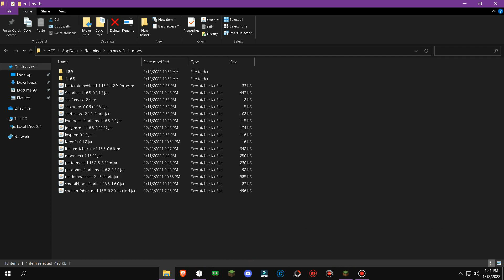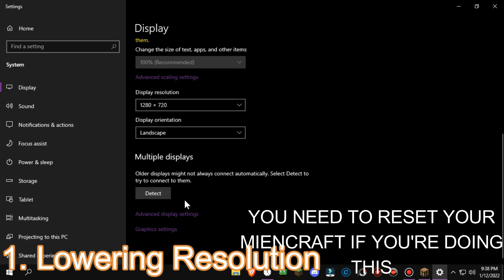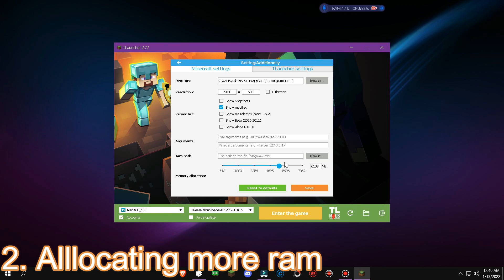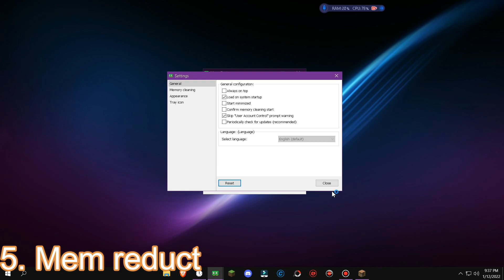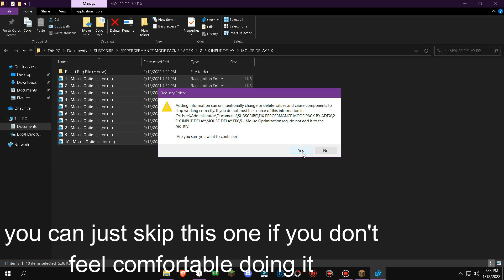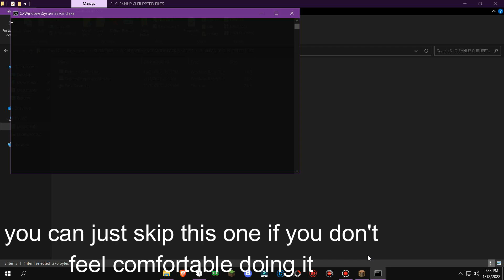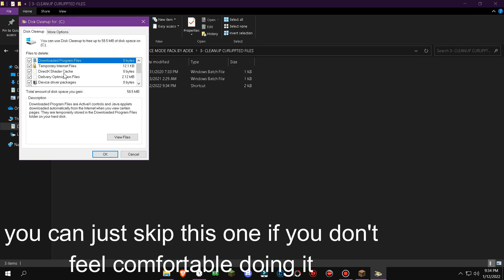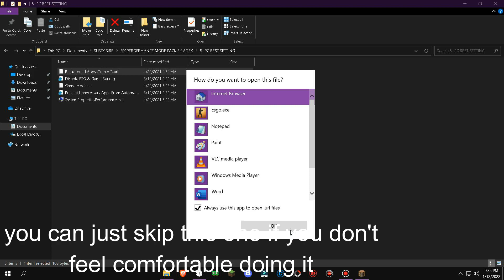BEST Fabric API Mods for 1.16.5+! (FPS BOOST)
Hey there Ladies & Gentlemen, in today's video I have shown you most of the best FPS boosting fabric API mods for 1.16.5!

NOTE: THIS IS ONLY PART 1, I WILL MAKE 3 PARTS FOR THIS!

Part  1: Fabric
Part 2: Optifine
Part 3: 1.16+ Cracked Clients

(TIMESTAMPS ARE IN THE COMMENT SECTION)

Do you not want to know what the link is for?🤫

-_-_-_-_-_-_-_-_-_-_-DOWNLOAD LINKS-_-_-_-_-_-_-_-_-_-_-

Tags(IGNORE):
fabric api 1.16.5,
fabric api 1.17.1,
fabric api 1.8.9,
fabric api download,
fabric api 1.12.2,
fabric api 1.17,
fabric api 1.18.1
fabric api 1.16.4,
fabric api and forge,
fabric api base 1.17.1,
fabric api cannot be loaded,
fabric api crashes minecraft,
fabric api could not be launched,
cloth config api fabric,
fabric api download 1.16.5,
fabric api download 1.18.1,
fabric api documentation minecraft,
fabric api download 1.16.1,
fabric api download 1.16.4,
fabric api download minecraft
fabric api 1.17.1 download
como instalar fabric api en tlauncher
fabric api for 1.17.1
fabric api for 1.8.9
fabric api for minecraft,
fabric api for 1.12.2,
fabric api for 1.16.1,
fabric api for mac,
fabric api for server,
fabric api for 1.16.4,
fabric api how to install,
fabric api how to use,
hyperledger fabric api,
fabric api install,
fabric api installer 1.17,
fabric api installer 1.18,
fabric api installer not opening,
fabric api installation instructions,
how to put fabric api in mods folder,
fabric api jar file not opening,
fabric api key exploit,
fabric api nasıl kurulur,
fabric api loader,
fabric api latest,
fabric api loader 1.18,
fabric api loader 1.17,
fabric api linux,
fabric api log4j,
fabric api loader download,
fabric api mod
fabric api miecraft,
fabric api mac
fabric api minecraft 1.17,
fabric api mod download
fabric api mod menu,
fabric api multimc
fabric api minimap
fabric api not opening
fabric api not working
fabric api not installing,
how to fix fabric api not opening,
fabric api optifine,
fabric api origins,
how to install fabric api on mac,
como baixar o fabric api,
fabric api plugin,
fabric api server
fabric api shaders
fabric api sodium
fabric api server side
fabric api tutorial
fabric api tlauncher 1.17.1
fabric api vs forge
fabric api windows
fabric api where to put
fabric api 0.36.1,
fabric api 0.40.1
fabric api 0.12.12,
fabric api 0.42.1,
fabric api 0.29.4,
fabric api 0.11.6,
fabric api 0.36.0,
fabric api 0.11.7,
fabric api 1.12.2 download,
fabric api 21w41a,
fabric api 21w44a,
fabric api 21w40a,
fabric api 21w42a,
fabric api 36.1,
fabric api 9minecraft
fps boost mods 1.8.9,
fps boost mods 1.17.1,
fps boost mods 1.16.5,
fps boost mods 1.8.9 forge,
fps boost mods for fabric,
fps boost mods minecraft,
fps boost mods 1.17.1 forge,
fps boost mods for forge,
minecraft fps boost mod bedrock,
best fps boost mods,
best fps boost mods 1.8.9,
best fps boost mods 1.16.5,
best fps boost mods 1.17.1,
best fps boost mods for 1.17,
best fps boost mods for 1.18,
fps booster mod cities skylines,
fps boost mod 1.8.9 download,
minecraft fps boost mod download,
fps boost mods for 1.8.9,
fps boost mods for 1.18,
fps boost mods folder 1.8.9,
fps boost mods for 1.17.1,
fps boost mods for minecraft,
fps boost mods for 1.12.2,
fps boost mod gta 5,
fps boost graphics mod fivem,
fps boost garry's mod,
fps boost mod in minecraft,
fps boost mod krunker,
fps boost mod for pojav launcher,
fps boost mod minecraft 1.8.9,
fps boost mod minecraft 1.17.1,
fps boost mod minecraft 1.16.5,
fps boost mod minecraft pe,
fps boost mod minecraft 1.17,
fps boost mod minecraft 1.18.1,
fps booster mod mcpe,
minecraft fps boost no mods,
fps boost mod pack minecraft,
gta sa fps boost mod pack,
fps booster mod for minecraft pe,
fps boost modpack samp,
fps boost mod pack 1.8.9,
rina rp fps boost mod pack,
fps boost mod skyrim,
fps boost samp mod,
fps boost mods that work with optifine,
fps boost mod tlauncher
fps boost mod tlauncher 1.16.5
fps boost mod 1.8.9 tlauncher,
top 10 fps boost mods for minecraft,
top 10 fps boost mods for minecraft 1.16.5,
mods that boost fps minecraft,
fps boost mod gta v,
gta v fps boost mod,
skyrim fps boost mod xbox,
fps boost mods 1.12.2,
fps boost mods 1.17,
fps boost mods 1.18,
payday 2 fps boost mod,
mafia 2 fps boost mod,
ets 2 fps boost mod,
arma 3 fps boost mod,
witcher 3 fps boost mod,
fps boosting mods for 1.16.5,
minecraft fps boost mods,
fallout 4 fps boost mods,
gta 4 fps boost mod,
gta 5 fps boost mod